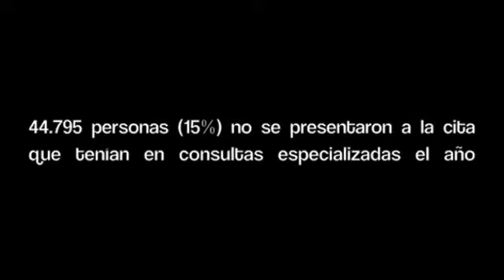Listas de espera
Sanidad eliminará de las listas de espera a los pacientes que falten a las citas sin justificación ni previo aviso.